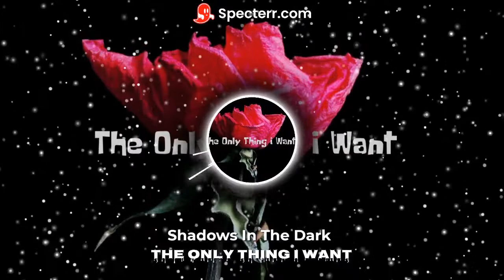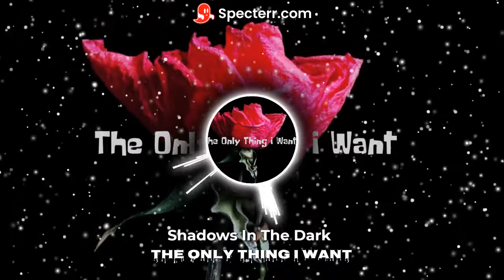Shadows In The Dark - The Only Thing I Want 👆 (COPYRIGHT FREE) N.o 116